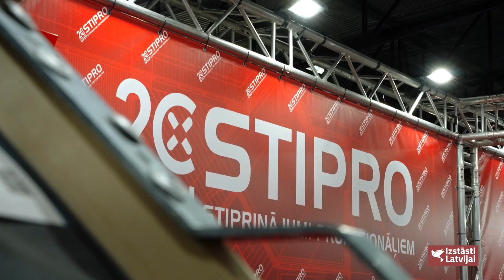Izstāsti Latvijai - Izstāde MĀJA 2023 - SIA Stipro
Uzņēmums „Stipro” ir viens no vadošajiem Latvijas uzņēmumiem skrūvju, būvstiprinājumu un būvniecības palīgmateriālu vairumtirdzniecībā.

Uzņēmuma speciālistiem ir 20 gadu pieredze profesionālo būvstiprinājumu tirdzniecībā.
Stipro profesionālo pieeju klientu apkalpošanā ir novērtējuši lielākie būvniecības un ražošanas uzņēmumi.

STIPRO SIA
Ganību dambis 40c, Rīga